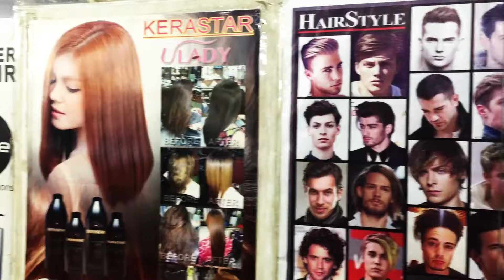菲律賓語文學校-碧瑤剪頭髮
還沒出國前，都會很擔心頭髮長了要怎麼辦，沒想到這次是我第一次在國外剪頭髮的經驗，所以，之後要來Baguio的朋友們，剪頭髮其實不用擔心，滿專業的，重點又很便宜